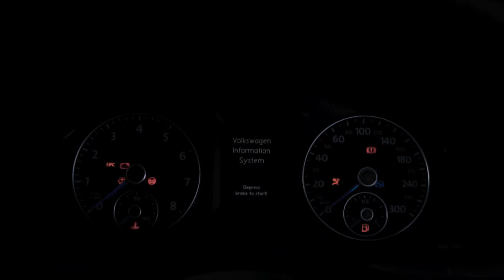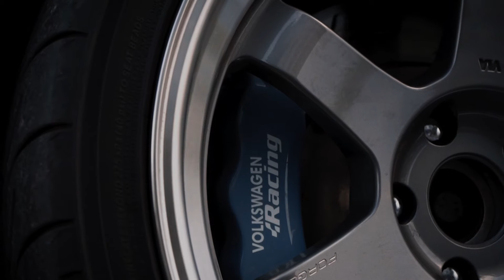VOLKSWAGEN SCIROCCO R // SOSA MEDIA